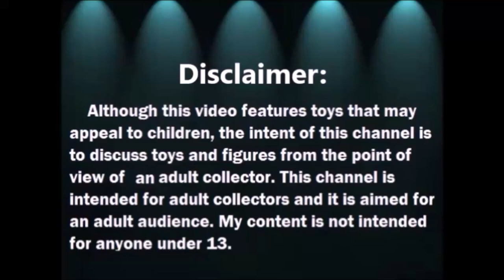Abriendo Bolsitas con Laurita: Ropa de Barbie y Ken